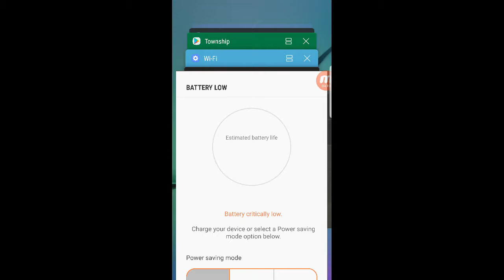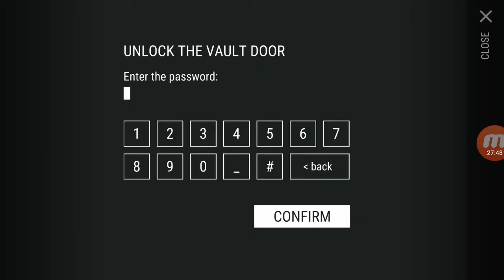Still can't hear me!|LAST DAY ON EARTH:SURVIVAL